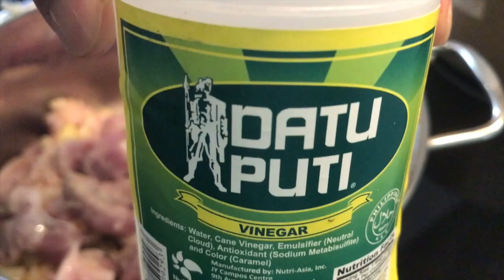THIS BAD A#$ ADOBO‼️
This is it! The Big Reveal haha.. Sharing my Adobo "How To" to the world! Watch, Cook, Feast! Happy Cooking! Enjoy! Cheers!